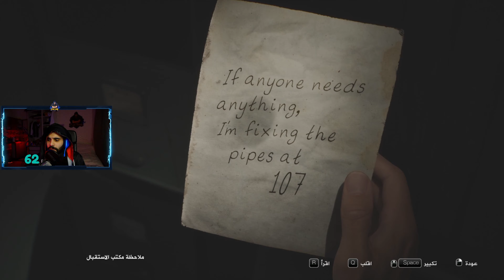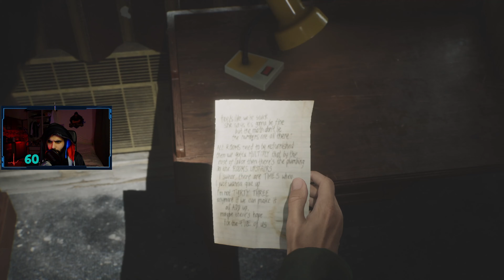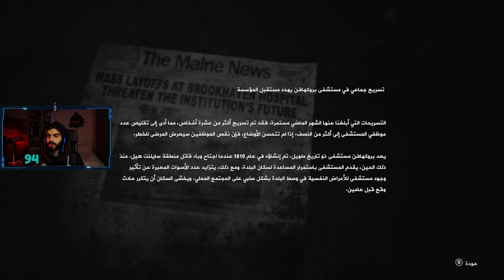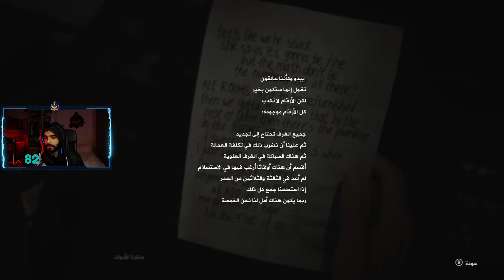سايلنت هيل 2 ريميك | قصة حب مأساوية..!! 💔 Silent hill 2 remake #2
البداية والمقدمة 00:00
بداية الشابتر 3  01:29
بداية لغز الراديو   08:00
عقرب الساعه الأول   14:30
حل اتجاه العقرب الأول   15:40
مكان العقرب الثاني  16:50
لفز العقرب الثاني  30:41
لغز العثة   33:26
اتجاه العقرب الاخير  35:10
الشابتر 4   40:30
مكان الرافعة  57:20
لغز خزانة الموتيل  1:05:00
السينما   1:24:29
بداية شابتر المشفى  1:31:459

🎮 ~ بــــــــــــــسم الله ~ 🎮

◄ قناة القصص :    @zackalhadef

وصلت لهون هات بوسة  شكراً لك  وصلي على النبي بطريقك
زاك بونش , zack ponch